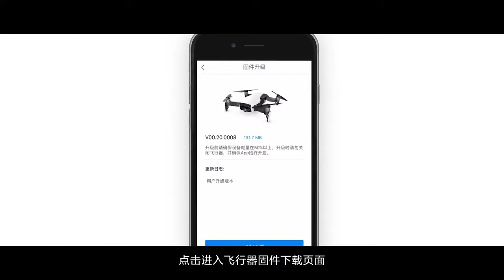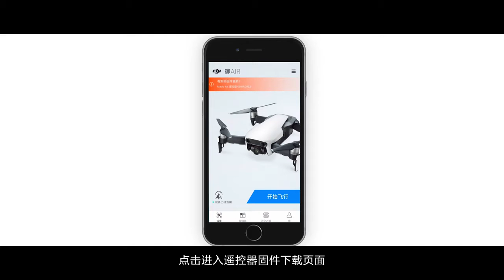07 DJI Mavic Air 入門教學 使用 DJI GO 4 App 升級固件 怪機絲 經銷中 DJI - Mavic Air - Introducing the Mavic Air